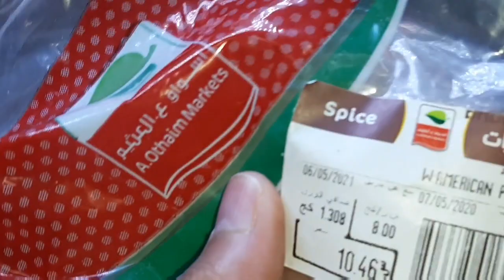طريقه عمل دقيق الذرة بطريقه ناجحه وبدون مجهود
طريقه عمل دقيق الذره بالفشار